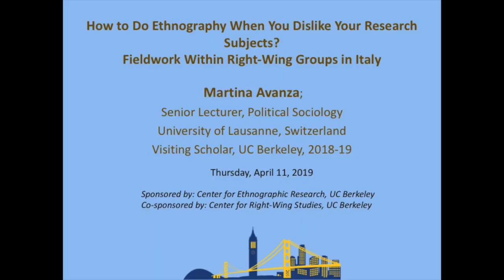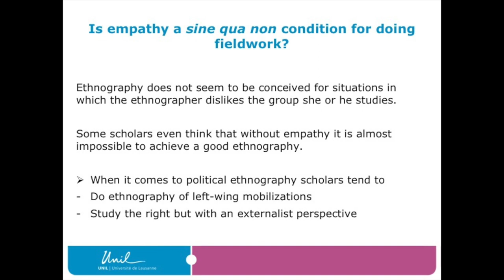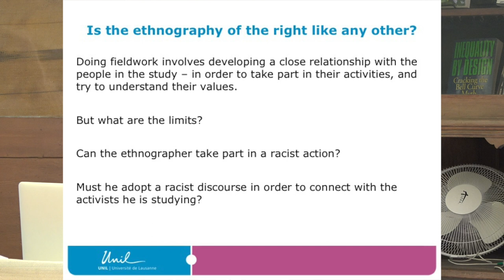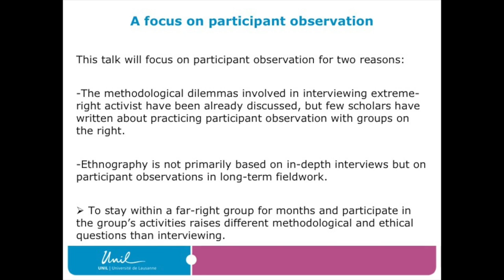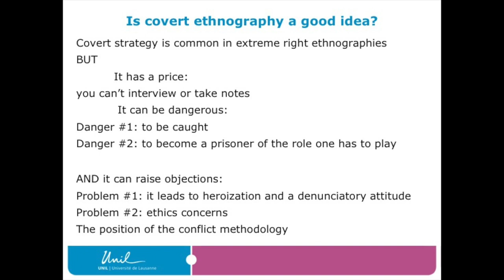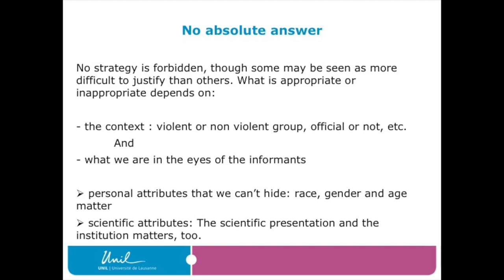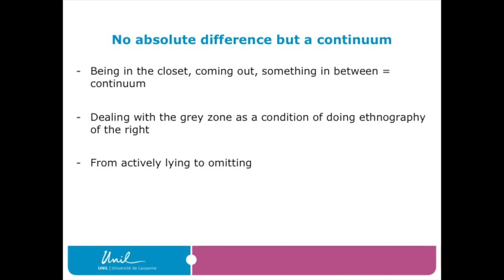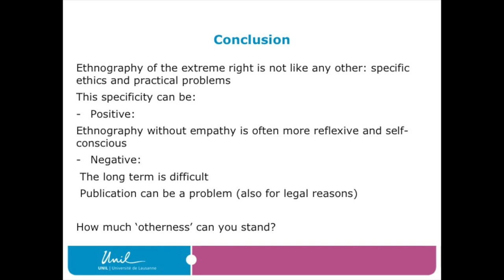Martina Avanza: How To Do Ethnography When You Dislike Your Research Subjects?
How to do ethnography when you dislike your research subjects? Fieldwork within right-wing groups in Italy.

Thursday, April 11 I 4-5:30pm
Center for Ethnographic Research Colloquia Series:

Martina Avanza, Senior Lecturer, Political Sociology, University of Lausanne, Switzerland

Ethnography does not seem to be suited for situations in which the ethnographer dislikes the group she or he studies. Some fieldworkers even think that ethnography without empathy is almost impossible to achieve. That is why scholars tend to do ethnography of left-wing or subaltern group mobilizations and to study the right from a distance, with an etic perspective.

Building on my experience as an ethnographer working on right-wing groups in Italy (the Lega Nord party and the “pro-life” movement), I will talk about the challenges of this kind of fieldwork and also about possible contributions not only to the field of right-wing studies, but also to the ethnographic literature. In particular, I will address issues of ethics and reflexivity that are particularly acute in this kind of fieldwork.

Wildavsky Conference Room, 2538 Channing Way